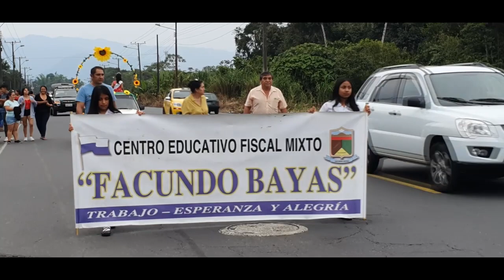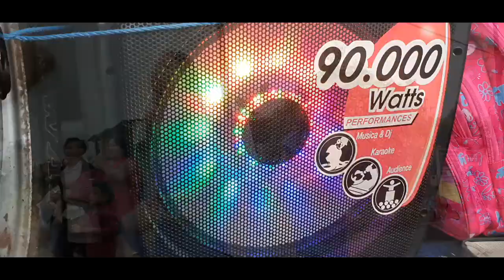Danza, escuela Facundo Bayas, parroquia General Proaño, mayo 2023